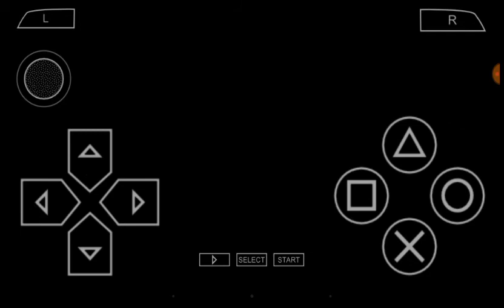[PPSSPP] Initial D the Street Stage: Street Legends Episode 8 - Tsuchisaka ~Part 1~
The first half of the final leg of the quest has begun!

Course: Tsuchisaka
Ride: Honda Integra DC2 Type R Spoon Turbo tuned "Tsuchisaka no Kuroi Kaichou"

Songs:
vs Iwase Kyoko: MIRAI START!! (KingSpartaX37 Pony Revolution Remix) by Mimori Suzuko
vs "R Y O S U C C" Takahashi Ryosuke (Project.D): DON'T STOP THE MUSIC 2006 REMIX by Lou Grant
vs Evo 5 guy: LONELY NIGHT 2006 REMIX by Helena
vs Evo 6 guy: I NEED YOUR LOVE by Dave Simon